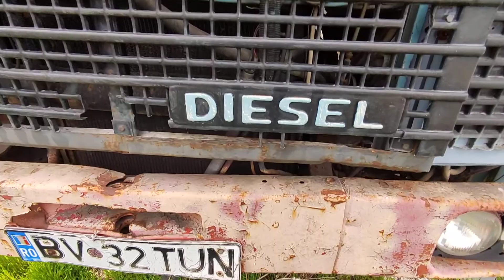Abandoned Roman Saviem Tipper Truck ASMR Car Tapping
Abandoned Roman Saviem  Heavy Tipper Truck, ASMR Car Tapping

I am not sure what year was build, probably 70s.
Built in Brasov, Romania.